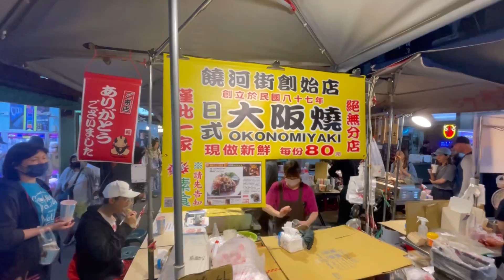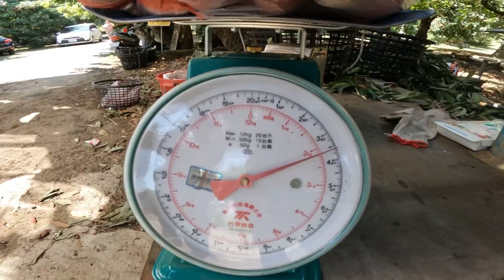Tara akyat tau sa Elephant Mountain | Lychee Picking